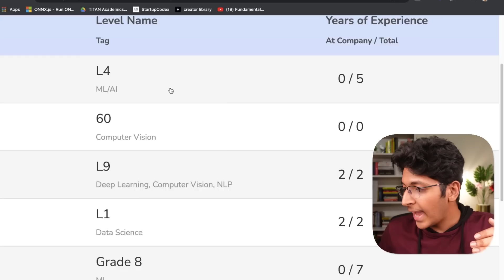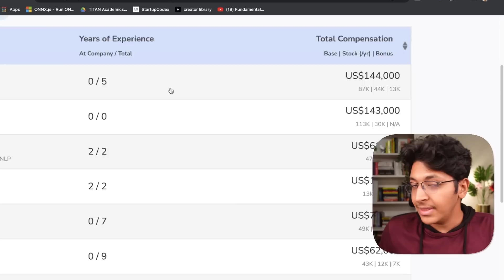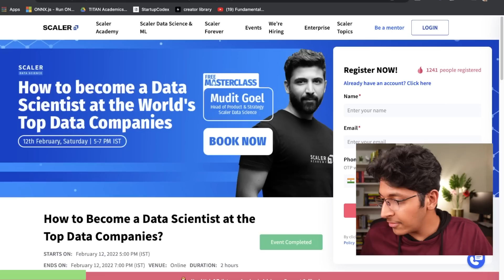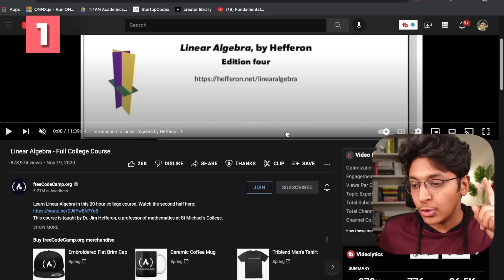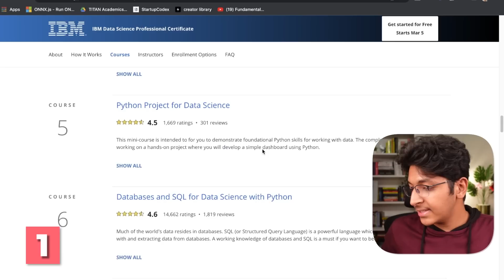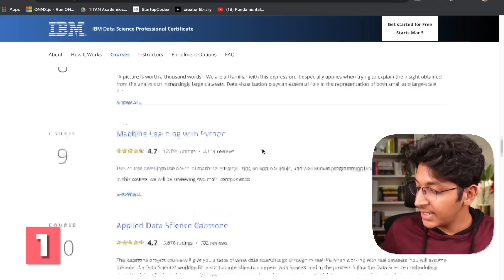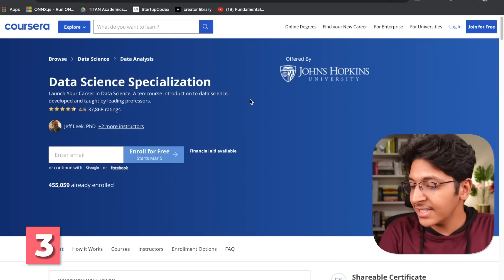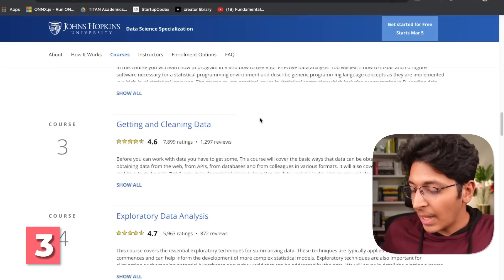All Data Science Degree Courses For FREE! Harvard MIT Free Courses 2022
Not sure how to begin or advance your data science career? Don’t worry!! In this video, I have covered the best data science courses of 2022 which can help you gain industry-relevant skills and experience. Link to one of the best course

Timestamps
0:00 Scope of Data Science
1:35 Salary of a Data Scientist
2:50 Free Data Science Masterclasses by Scaler Academy[Sponsored]
4:00 Learn Maths before Data Science
5:10 Free MIT Harvard Courses
5:40 Free Coursera Data Science Courses
8:51 Comment "I watched till the end!"

Data Science has evolved tremendously in recent years and will continue to do so in the future as well. Data scientists are always in demand since as long as there is data, there has to be a way to organise it and make use of it. Let’s be real. Data science is not a destination but a journey, and tackling the process with that mindset might make the process more enjoyable. As the data domain is rapidly changing, I feel it is important to evaluate different data science courses and programs that are present out there.

3 Books You Should Read

✨ Tags ✨
free data science courses
free courses in data science and machine learning